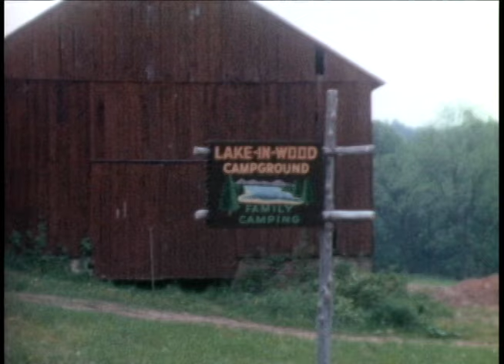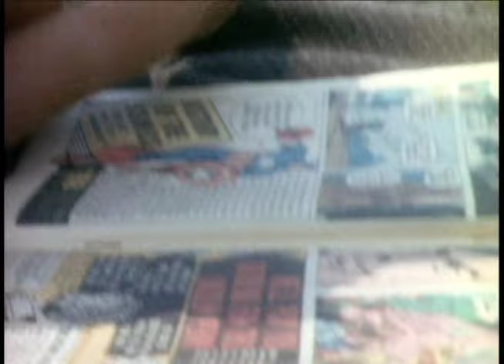Camping w/Tent Trailer at Lake-In-Wood, Bowmansville, PA, 1971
My father, mother, sister Alanna, and I camp at Lake-In-Wood Campground with our tent trailer, Bowmansville, Pennsylvania, Memorial Day weekend, 1971. Silent regular 8mm film courtesy of Al Mozzer (my father). I am behind the camera.